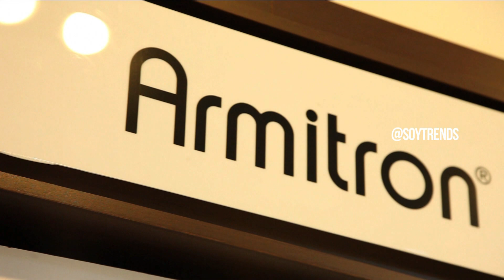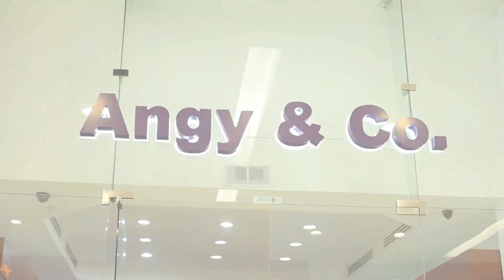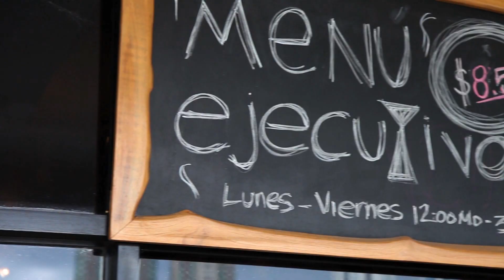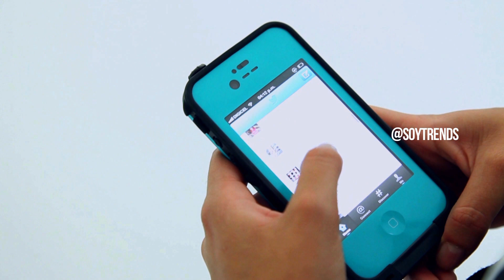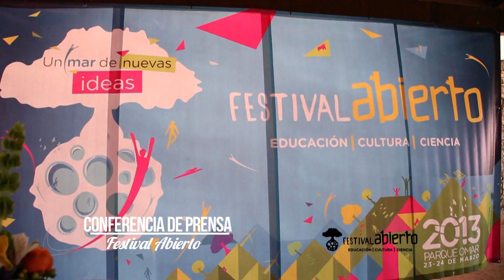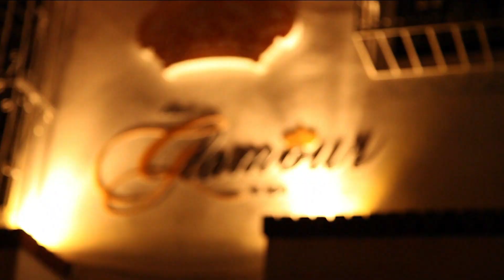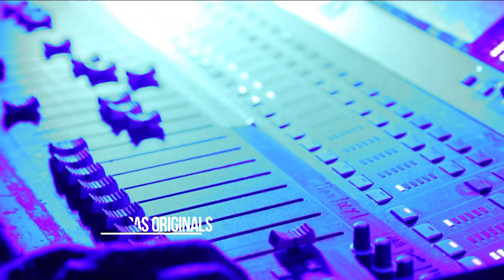TRENDS 9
Nuestra novena edición para que la veas una y otra ves!